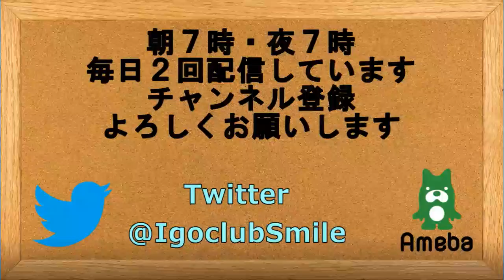囲碁 igo【依田紀基九段明るい形勢判断が光る第44期棋聖戦Bリーグ依田紀基九段対小林覚九段】の解説です。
依田紀基九段明るい形勢判断が光る第44期棋聖戦Bリーグ依田紀基九段対小林覚九段の検討です。